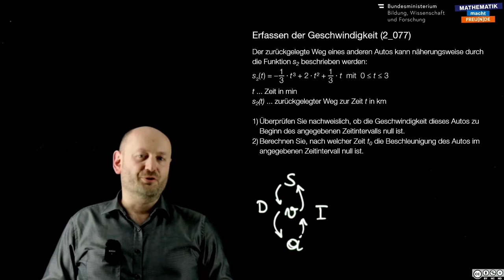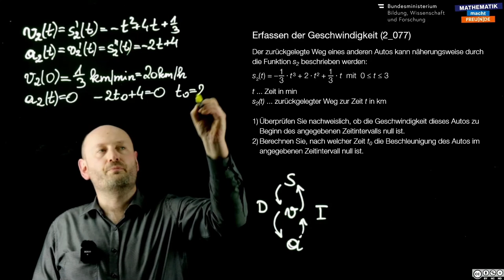Geschwindigkeit und Beschleunigung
Ableitungsfunktion/Stammfunktion (AN 3)